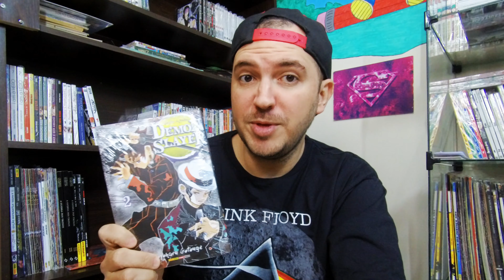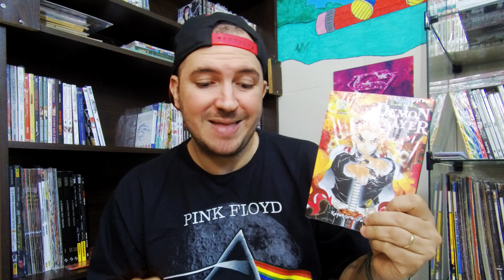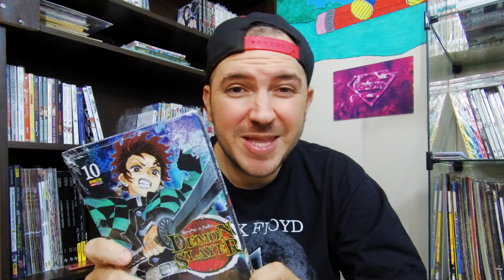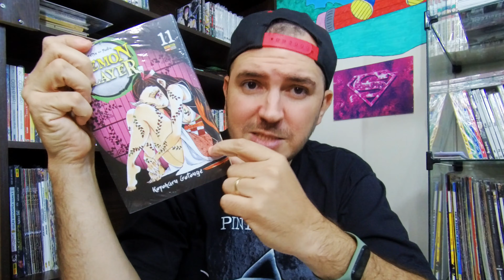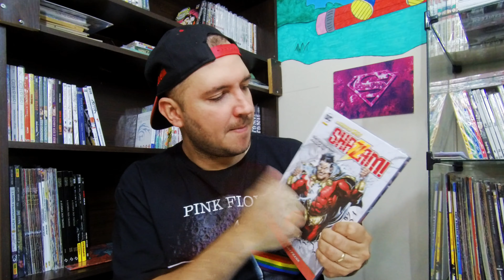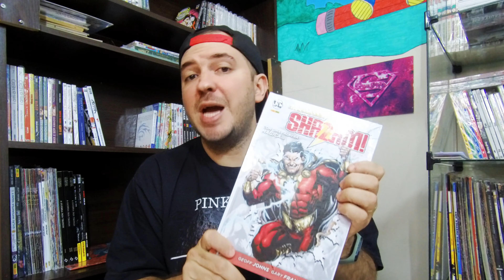VAMOS FALAR DE DEMON SLAYER KIMETSU NO YAIBA MANGÁ DE MAIS SUCESSO NO BRASIL NOS ÚLTIMOS ANOS!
Vamos conversar e contar um pouco sobre esse mangás que mudou a vida de alguns leitores.

Panini Comics Planet manga

Vamos detalhar e mostrar os segredos desta dição.

Vendemos para todo brasil!
gibimania.kyte.site

👉VENHA CONFERIR

📼CANAL GIBIMANIA
```👀Assista```
```👍Curta```
```🤝Compartilhe```